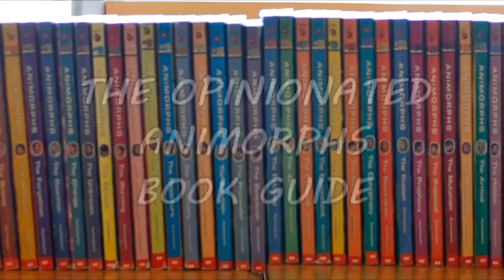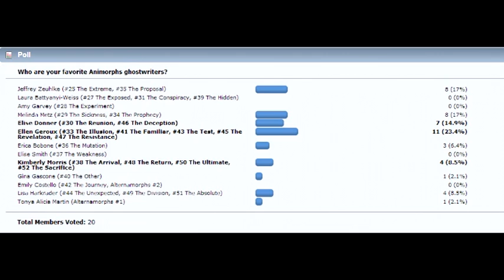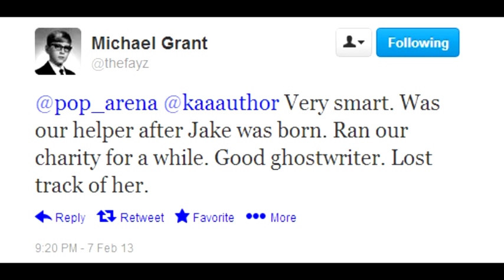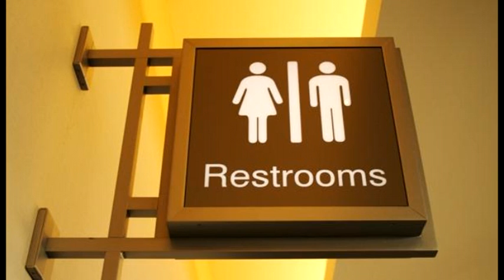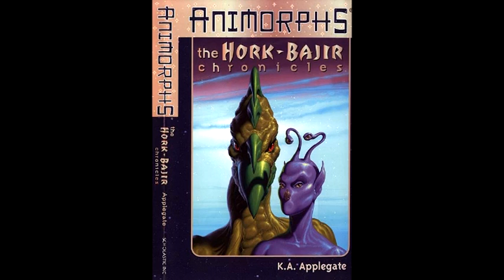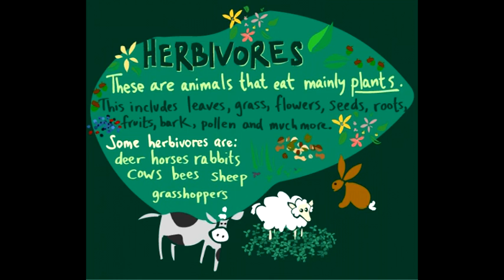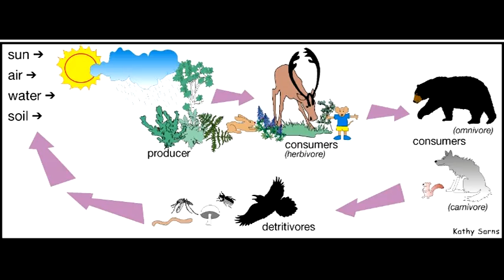Opinionated Animorphs Book Guide - #33 The Illusion (1/3)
Finally! The book we've all been waiting for! The book where Ax eats a lot of cotton candy and crashes a Hork-Bajir card game!

one of three